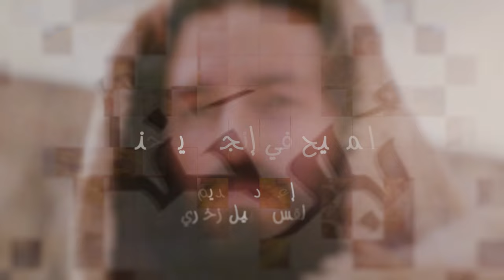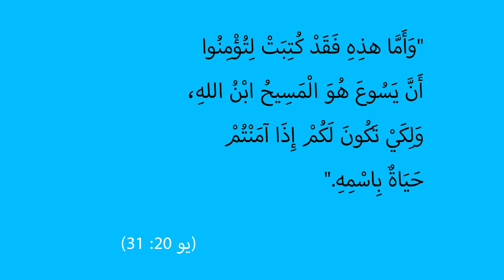المسيح في انجيل يوحنا | الحلقة رقم 18 | يوحنا يُعد الطريق